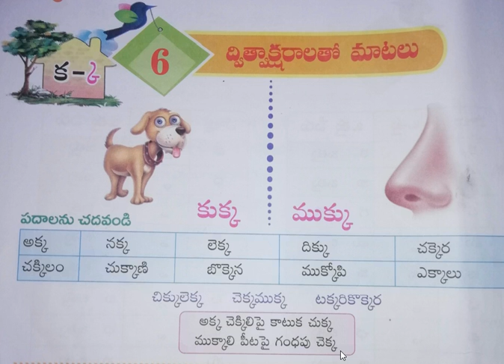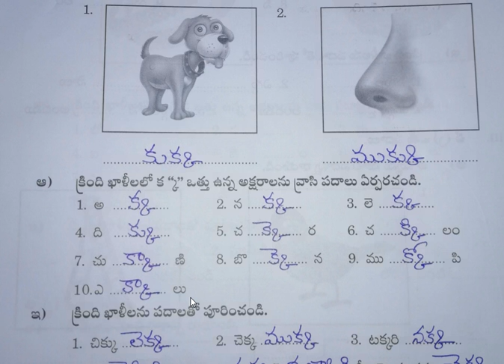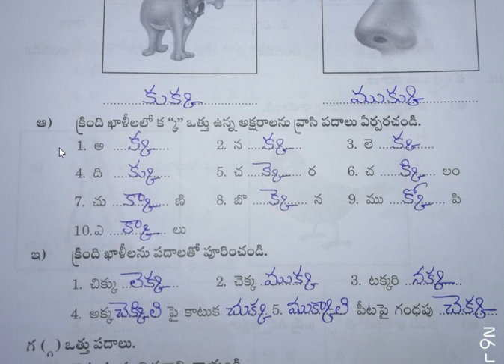2 class Telugu 2 September 2020